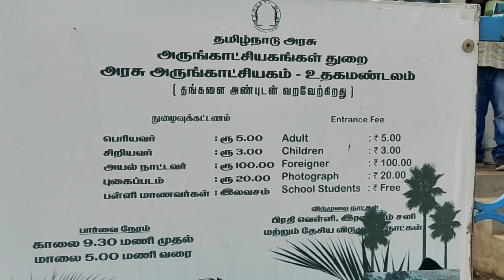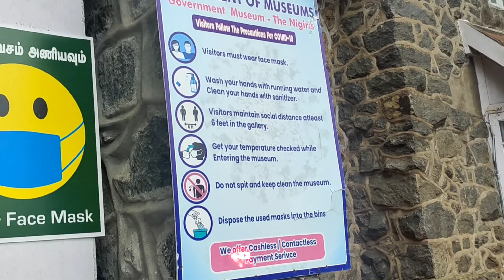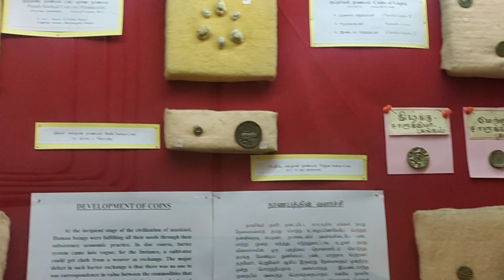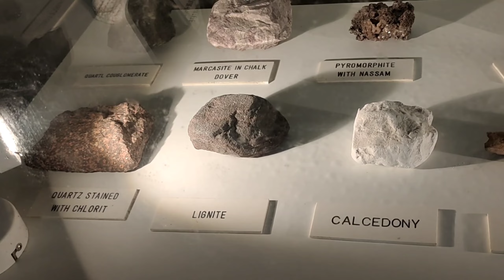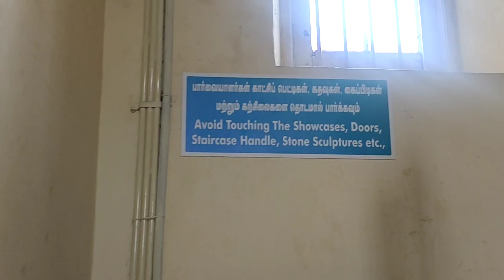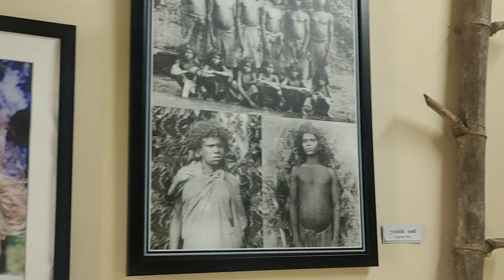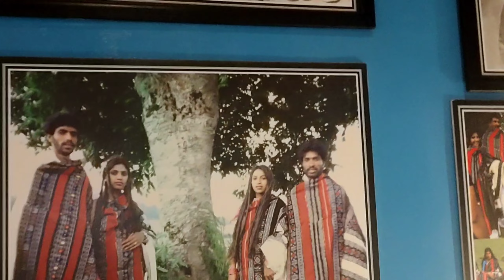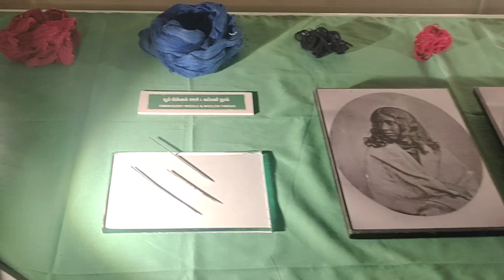Dinosaurs Skeleton museum Open now for 10 days